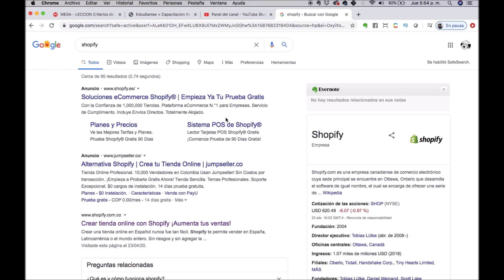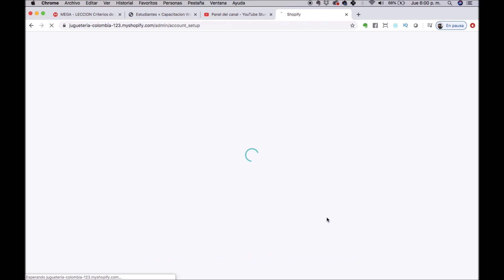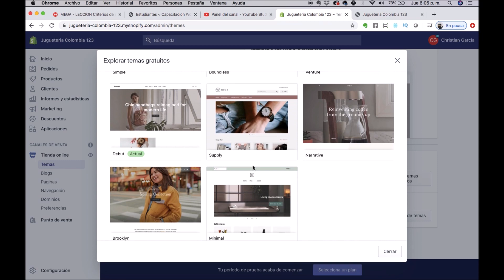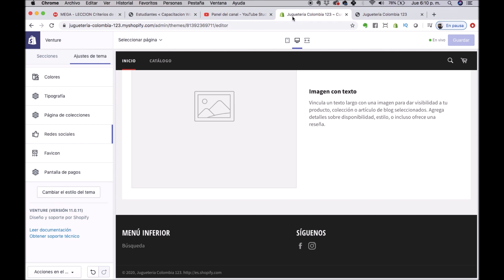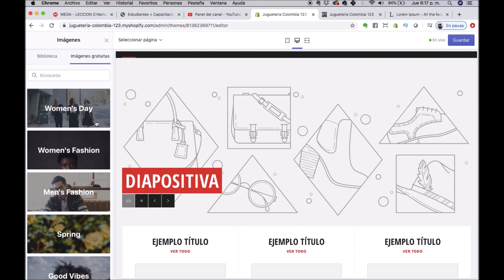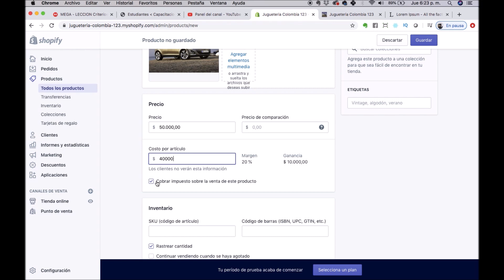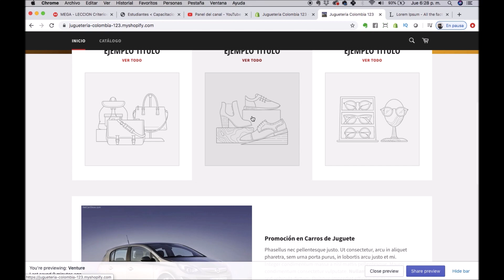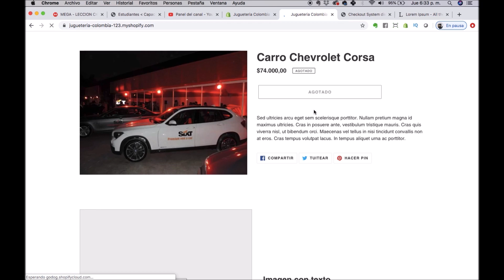Tutorial SHOPIFY en ESPAÑOL ♥️ Cómo crear una tienda online con Shopify [ACTUALIZADO] 🛒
En este Tutorial de SHOPIFY en español aprenderás a crear una tienda online gratis y desde cero. Esta poderosa aplicación te permite crear tu propio e-commerce en pocos minutos y sin tener conocimientos previos de diseño o programación, obteniendo resultados profesionales y una tienda en línea 100% vendedora y efectiva. ♥️

A SHOPIFY puedes integrar plataformas de pago de todo el mundo, tales como: payu, paypal, epayco, 2checkout, mercadopago y muchas más, las cuales te permitirán recibir tarjetas débito o crédito en tu sitio web. 🔔

Shopify también tiene la posibilidad de personalizar los envios, modificando tarifas y empresas proveedoras dependiendo del destino y el valor de la compra final. Así mismo nos dan un completo reporte de estadísticas en donde puedes ver las ventas, los mejores clientes, mejores productos, stock, inventarios, etc. 😜

La aplicación viene en todos los idiomas y tienes un periodo de prueba de 90 días para decidir si quieres pagar alguna de sus opciones premium. Teniendo en cuenta lo anterior SHOPIFY se convierte en una buena alternativa para Woocommerce, Magento, Prestashop y cualquier otra plataforma de tienda virtual, obteniendo muy buenos resultados en poco tiempo. También puedes hacer Dropshipping con Shopify.

Tutorial Desarrollado por Christian Bolaños